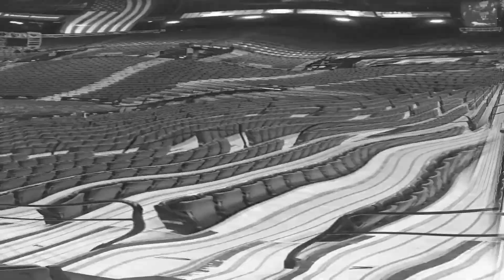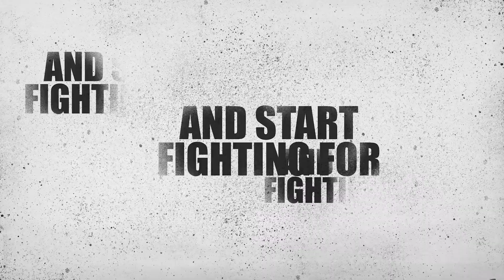Family Fight V: Against The Ropes